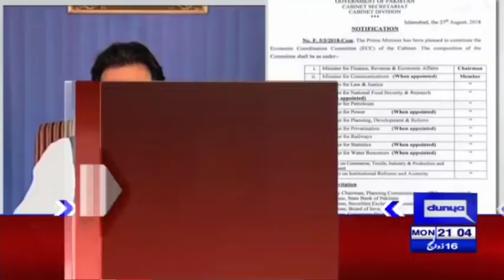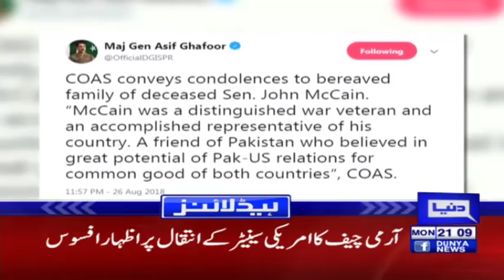Nawaz Sharif's wish remained unfulfilled | Headline & Bulletin 9 PM | 27 August 2018 | Dunya News